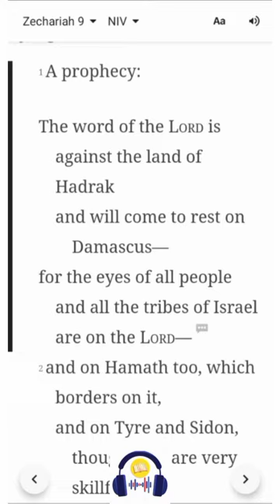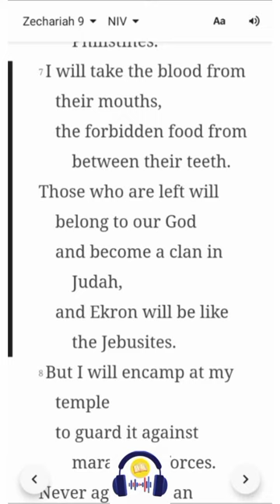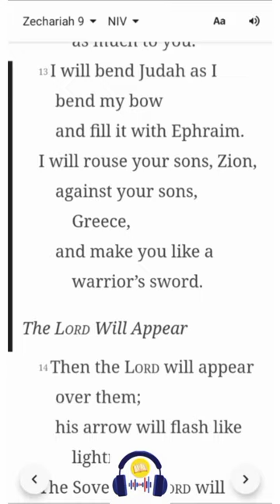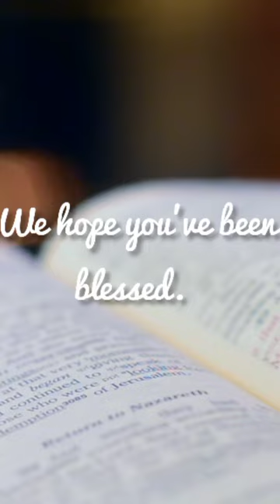Zechariah 9 | NIV | Listen & Read-Along Bible Series